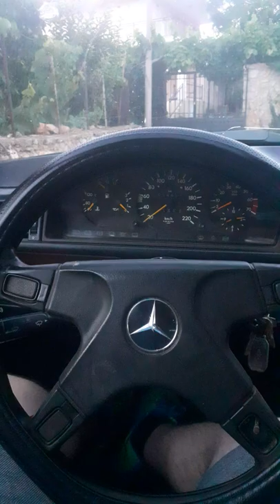Do you remember this bunker on wheels? MERCEDES Benz e class w124